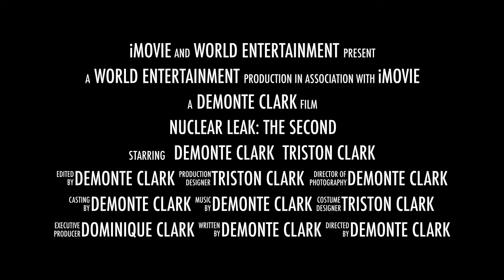Nuclear Leak: The Second (Official Trailer)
When he arrives at an airport where there are supposed to be soldiers protecting him,  a boy (DeMonte Clark) realizes he has to survive in the post- apocalyptic world on his own.

Cast: DeMonte Clark, Triston Clark

Director: DeMonte Clark

'Nuclear Leak Theme' by Triston Clark

'News' by iMovie